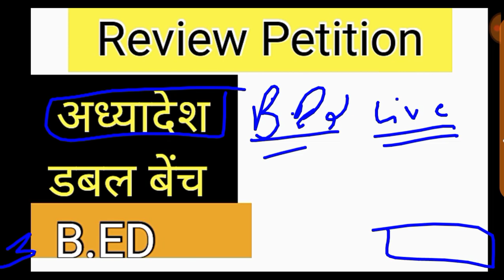Live 🔴B.ED VS BTC धरना प्रदर्शन सुप्रीम कोर्ट का बदला फैसला ll